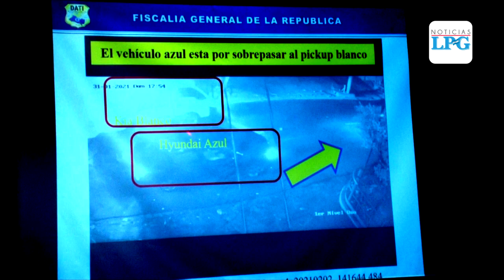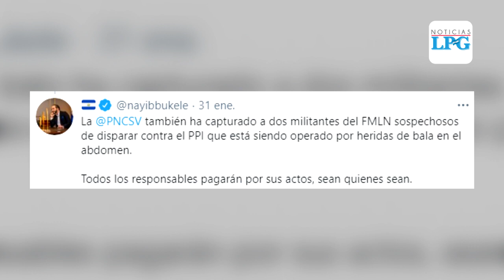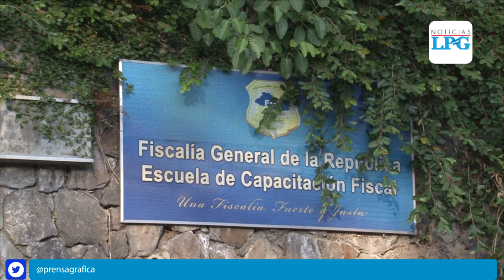Fiscalía presenta pruebas sobre supuesto ataque a militantes del FMLN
¡Visítenos!